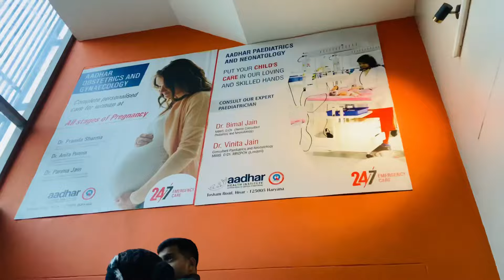MERE GHAR NANHA MEHMAN AA GAYA!